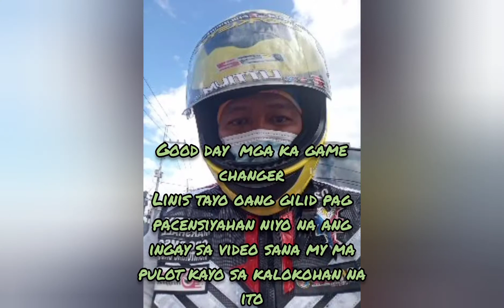check up nang gilid honda click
linis and check up sa ating pang gilid check bola if my kanto halos wala nag bago sa bola dumumi lang

shout out

loloberworks
ngarud tv
jvt
dinasour fam
deejaymowcee penaflor

ctto
big thnks sa kruzzada sa lahat ng veterano ng tbs sa song